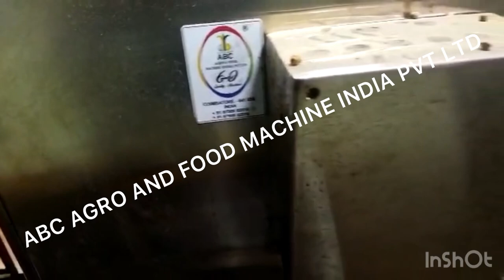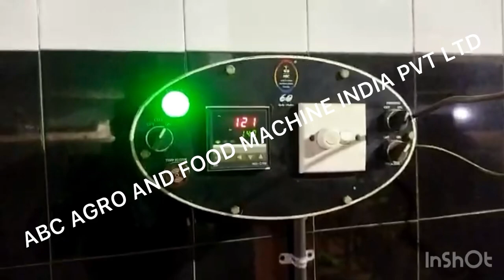Groundnut Roaster - Electrical model / 9750902532 / 9750902524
We are leading manufacturers of Snacks and Sweet Machinery

- Automatic Murukku Machine
- Automatic Seedai Machine
- Automatic Chikki/ Kadalai Mittai Machine
- Rasagulla / Gulab Jamun Machine
- Ladoo Machine
- Halwa Mixing and Cutting Machine

Call our Regional Offices @ 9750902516 / 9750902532 / 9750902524

Head Office : 284, Dr.Ambedkar Road Velandipalayam
Coimbatore - 641025